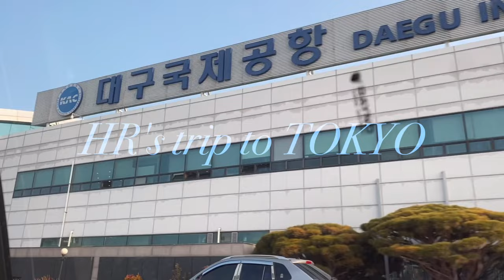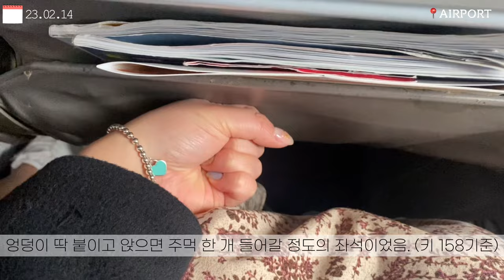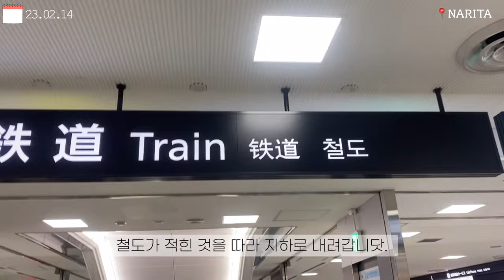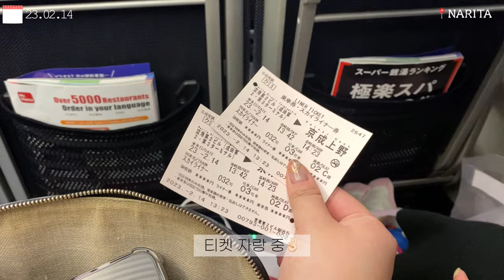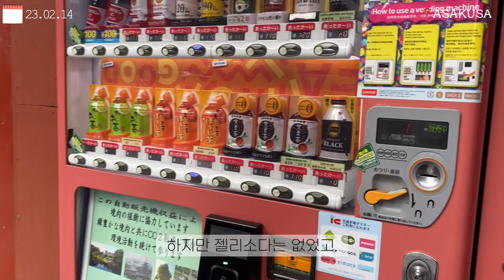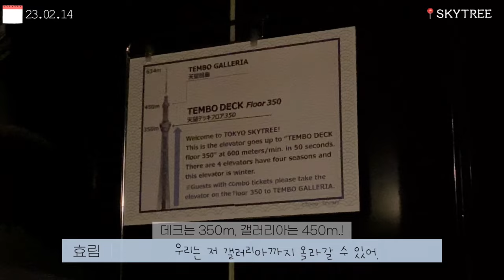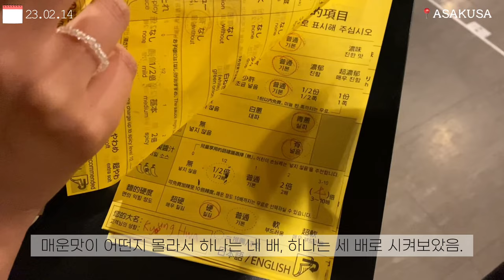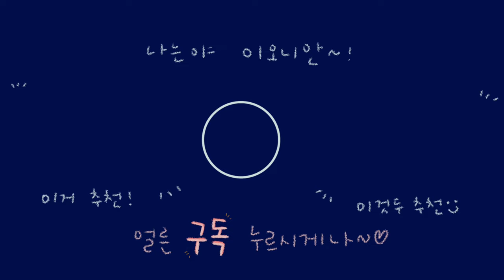🇯🇵 HR's 우당탕탕 도쿄로그 1일차 | 대구공항부터 나리타공항까지 | 아사쿠사, 센소지, 스카이트리 | 이치란 라멘 | 비행기 50분 일찍 도착한 썰 | 도쿄 자유여행 꿀팁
오늘은 지난 2월 14일부터 17일까지 다녀온
일본 도쿄 여행 브이로그를 준비해봤답니다-!!

이번 영상은 첫째날 이야기이고,
남은 3일차 영상도 차근차근 올라갈 예정이에요😉

☑️출국 전☑️
Visit Japan Web 등록해두기(입국 후 빠르게 수속 가능)
백신접종증명서 3차 프린트 (출국할 때 필요!)

✅스카이라이너✅
: 클룩에서 예매해서 바우처(바코드) 프린트해갔음.
: 편도 가격으로는 약 22,000원 정도?

✅스카이트리✅
: kkday 라는 곳에서 예매해갔고, 바우처 뽑아감.
: 가격은 갤러리아 데크(450m)까지 올라가는 게 2인 52,100원 정도? 였던 것 같음.
: 티켓 구매할 때 7시 예약으로 선택했었는데 6시에 가서 그냥 입장하니까 들여보내줬음.